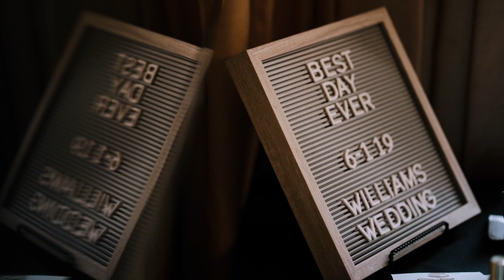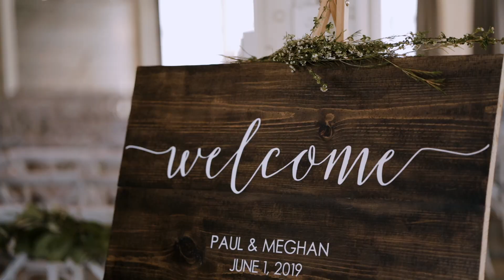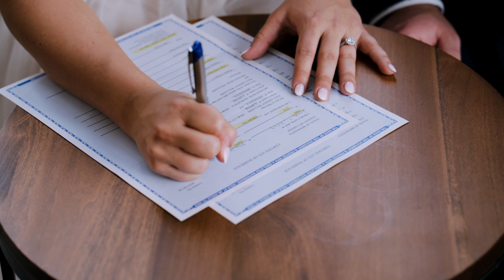Meghan + Paul - Beautiful Machine Shop Wedding in Minneapolis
How fun were these guys!? I had such a great time filming with Meghan and Paul. Their smiles, laughs, and zest for life was so contagious to all that were at the Machine Shop for their celebration. It was really just a perfect day for the wedding and party! Thank you guys for having me film your big day and congrats!!